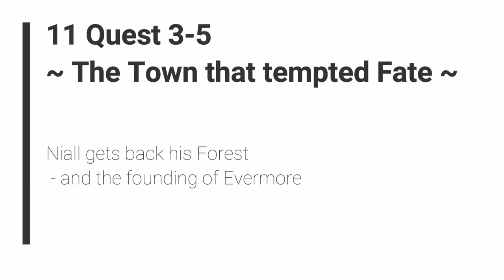Ni no Kuni II: Revenant Kingdom - 11 Q3-5 Niall gets back his Forest - and the founding of Evermore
Ni no Kuni II: Revenant Kingdom - 11 Quest 3-5 Niall gets back his Forest - and the founding of Evermore

2018 Level-5